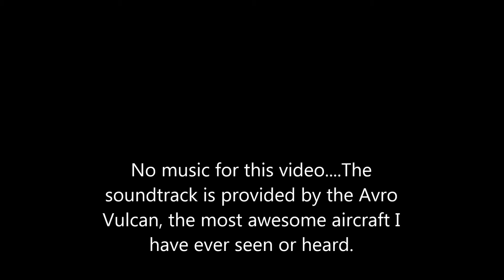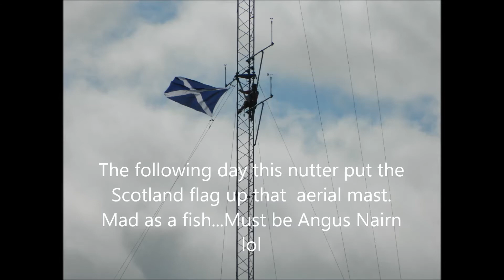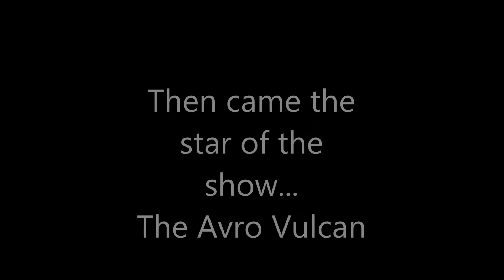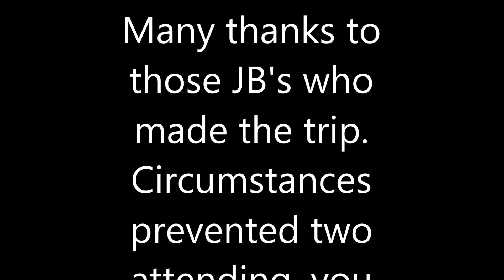Jolly Boys 2015 Trip to Throckmorton air show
A very nice few hours spent at Throckmorton airshow watching the first of Avro Vulcan  B.2 XH558, named "The Spirit of Great Britain" airshows in this its final year of flight. I for one will miss this beast of the skies.